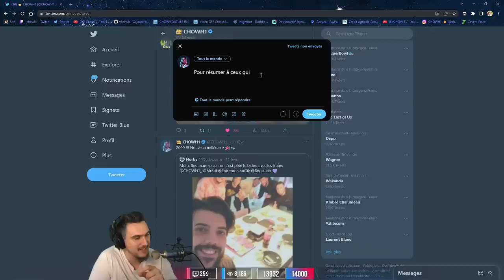Un CHEATER annule notre NUKE !!!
Dans notre dernière tentative pour réaliser la NUKE sur Warzone, un cheater va grâce aux derniers cheats (Crash Server), annuler notre Nuke en plein amorçage !